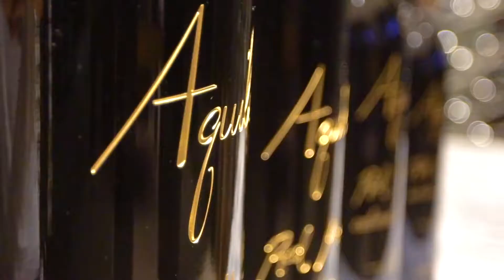◤THE CULTURE OF FASHION AND GOOD SOUND. 9272 ROBIN DRIVE BIRD STREETS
◤THE CULTURE OF FASHION AND GOOD SOUND.